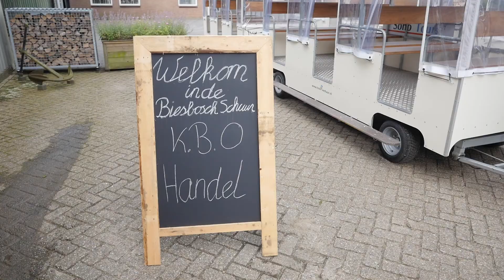SONOKOEK KOFFIE TREINTJES BBMUSEUM v2